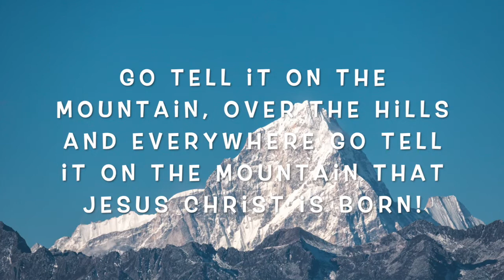Maranatha CRC Children's Message- December 20, 2020 Charlie Brown Christmas: Music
Would Christmas be Christmas without the music? Is that what Christmas is all about? Find out!